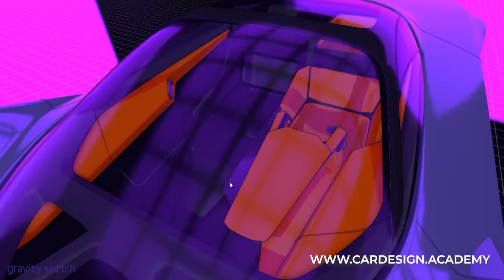Gravity Sketch Sports Car Interior Demo: Final Design Quick Spin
Quick spin around my final Gravity Sketch sports car interior, developed over a 4 part tutorial series.